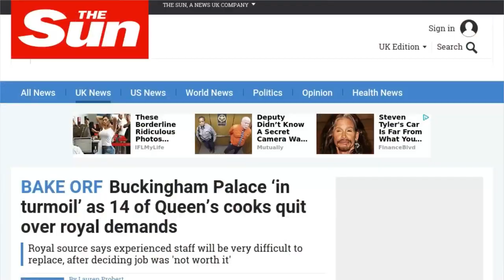Buckingham : la révolte des cuisiniers de la reine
Rien ne va plus dans les cuisines royales britanniques. Le quotidien The Sun révèle en effet qu'une quinzaine de personnes de la brigade officiant à Buckingham Palace ont rendu leur tablier ces dernières semaines. En cause, un rythme de travail éreintant, conséquence des nombreuses demandes de la part de la famille royale et du fait que cette équipe de quarante personnes doive être opérationnelle à plusieurs endroits différents. "Le service est en pleine tourmente et l'atmosphère ne cesse de s'alourdir", explique ainsi un témoin, ajoutant que la reine passe désormais la majeure partie de son temps au château de Windsor, obligeant les cuisiniers à multiplier les aller-retour avec Buckingham. Il raconte également qu'ils doivent "donner un coup de main à Kensington Palace pour William, Kate et Harry", mais aussi lors des dîners organisés à St James Palace. Sept cuisiniers auraient déjà démissionné, tout comme sept commis. Du côté du palais, on affirme qu'il ne s'agit pas d'un mouvement de masse, mais d'un renouvellement normal des équipes. La reine aurait cependant très moyennement apprécié ces départs.